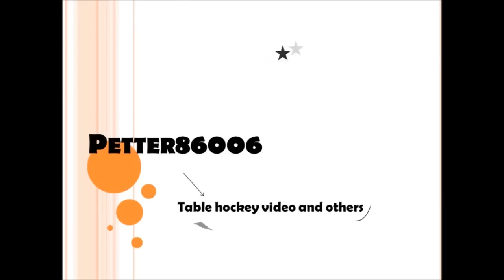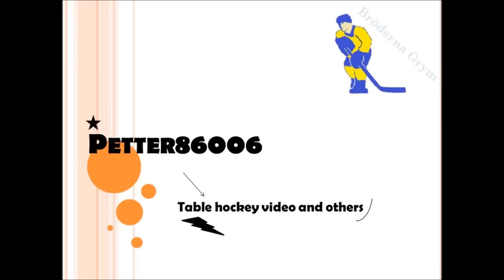Table Hockey-Swedish Masters 2012-Semi final-Game4-Yanis Galuzo vs Andrey Voskoboynikov-[HD]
Table hockey Swedish Masters Semi final Game4 Yanis vs Andrey